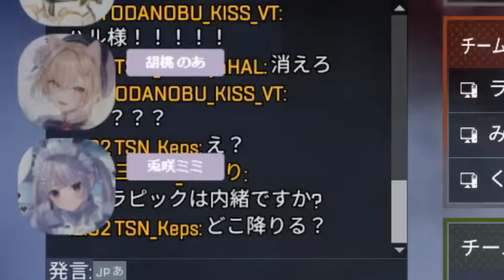エクスアルビオの確キルを取るために迷いなく走り出す胡桃のあに必死に付いていく兎咲ミミ【兎咲ミミ/樋口楓/胡桃のあ/ぶいすぽ/切り抜き 】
00:00 賞金首ゲーム
01:51 ブチ〇す構成
03:32 あれエクスアルビオ！
04:09 賞金首ゲット！